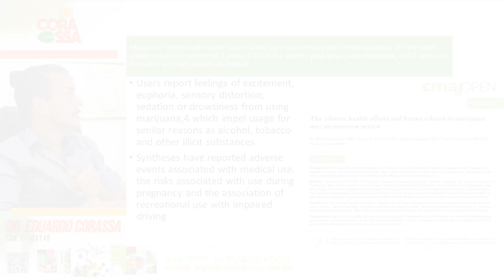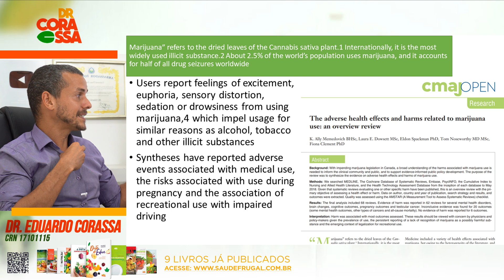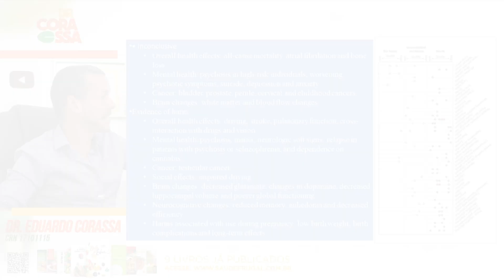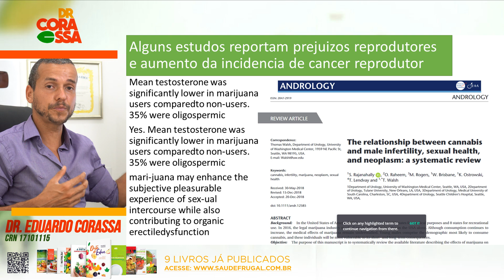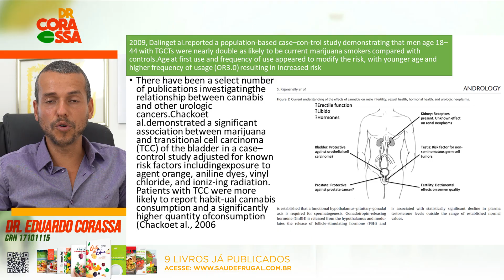FUMAR MACONHA FAZ MAL? Os efeitos da maconha na saúde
Maconha, marijuana ou canabis, é seguro utilizar essa planta para benefícios à saúde? Quais são as consequências do uso prolongado da maconha? Quais são os malefícios de "fumar maconha" à saúde humana?

Dr. Corassa Nutricionista, Autor de 9 Livros e Palestrante Internacional mostra os principais estudos científicos relacionados ao uso da canabis.

Você usa ou conhece alguém que faz uso recreativo da canabis? Você sabia que há estudos que comprovam vários efeitos colaterais diretos e indiretos à saúde. Quer saber mais, vem comigo!

0:22 As controvérsias da Canabis
0:56 O uso medicinal da maconha
2:08 Efeitos colateriais e danos à saúde
2:46 Problemas adversos inconclusivos
3:22 Problemas adversos conclusivos
4:09 Prejuizos no sistema reprodutor
5:08 Prejuizos no alto consumo da droga
5:46 Porque liberar se faz mal à saúde?
6:23 Suas escolhas podem influenciar
6:50 Quero a sua opinião

Informações não substituem recomendações médicas. Para mudanças em estilo de vida, procure seu médico e nutricionista.